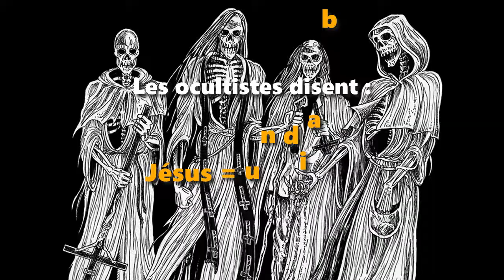« D'après vous, qui suis-je ? »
Jésus dans l’Évangile de Matthieu 16 : 15
Une vingtaine d’opinions sur Jésus

Chacun a droit à son opinion, n’est-ce pas?

Jésus = Seigneur
Chrétiens

Jésus = Dieu
Évangéliques

Jésus = homme déifié
Mormons

Jésus = dieu
Témoins de Jéhovah

Jésus = imaginaire
Athées

Jésus = a prophète
Islam

Jésus = maître
Hindouistes

Jésus = illuminé
Bouddhistes

Jésus = mystique
Nouvel Âge

Jésus = mythe
Sécularistes

Jésus = rabbin
Érudites

Jésus = le Messie
Messianiques

Jésus = malédiction
Talmudistes

Jésus = diable
Occultistes

Jésus = magicien
Animistes

Jésus = icône
Communisme

Jésus = idéal
Philosophes

Jésus = démon
Satanistes

Jésus = juron
Américains